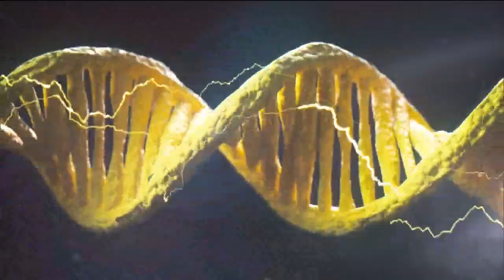Calle 7 Inside Panamá - Lunes 9 de Diciembre - Exclusivo Medcom Go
No te pierda los por menores de cada programa en Calle 7 Inside con Demi Becerra